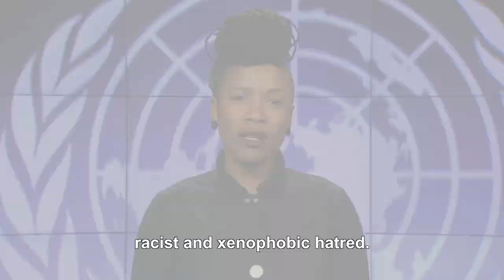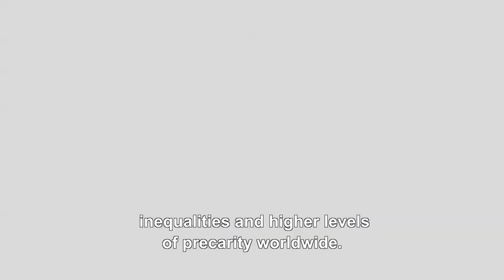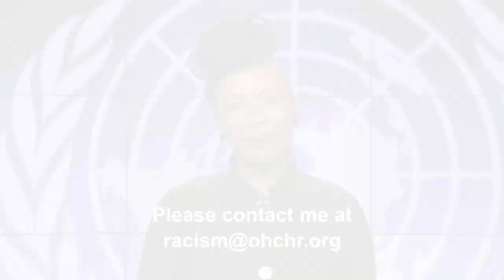Escalation of explicit racism and xenophobia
21 March marks the International Day for the Elimination of Racial Discrimination. Tendayi Achiume, UN Special Rapporteur on contemporary forms of racism, racial discrimination, xenophobia and related intolerance, says this day calls for unity in the affirmation of the principles of human dignity, substantive equality and non-discrimination.